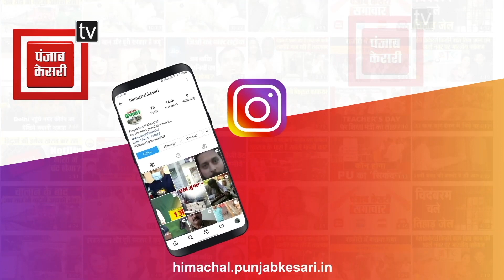मेरी माटी मेरा देश कार्यक्रम को लेकर सुनिए क्या जानकारी दे रहे कांगड़ा- चम्बा संसदीय क्षेत्र के सह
मेरी माटी मेरा देश कार्यक्रम को लेकर सुनिए क्या जानकारी दे रहे कांगड़ा- चम्बा संसदीय क्षेत्र के सह प्रभारी डॉ. राजीव भारद्वाज